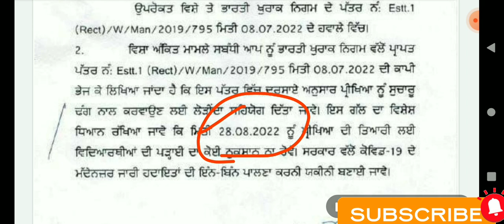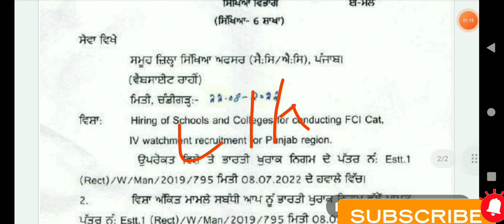FCI WATCHMEN 2022। FCI Punjab Watchmen Exam Date घोषित। FCI Punjab Watchmen। आज की बड़ी ख़बर देखो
fci watchman admit card
fci watchman vacancy 2021
fci watchman punjab
haryana fci watchman admit card
fci watchman bharti 2022
fci watchman job profile
fci watchman gk
fci watchman previous year paper
fci admit card
exam date fci
fci latest news
fci news today
fci admit
fci Haryaa
fci haryanafci watchman admit card 2022
fci punjab watchman admit card 2022
fci watchman admit card 2021
fci haryana watchman admit card
fci haryana watchman admit card 2022
fci wacthman admit card 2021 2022
fci haryana admit card 2022
haryana fci watchmen admit card
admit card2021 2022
haryana fci admit card 2022
fci watchman exam date 2022
fci watchaman admit card
fci watchman admit card haryana
fci watchman
fci watchman salary
fci watchman recruitment 2021
fci watchman paper
fci watchman selection process
fci watchman punjab
fci watchman gk
fci admit card
exam date fci
fci latest news
fci news today
fci admit
fci Haryaa